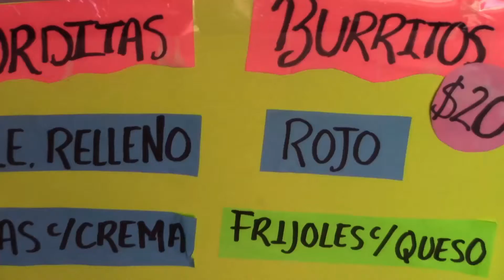Jesus Rubio 2015